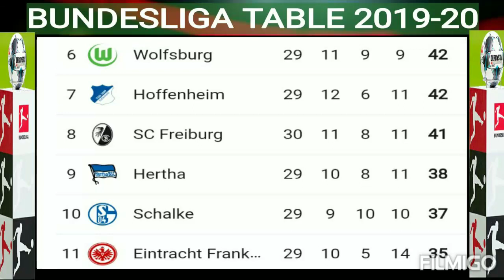Bundesliga Table 2019-20 ; Bayern Munich vs Bayern Leverkusen match ; Bundesliga standing 2020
Bayer Leverkusen vs Bayern Munich Team Tips and Prediction -  Munich, Football Tips - Bundesliga 2020, Football Tips And Predictions - LEV vs BAY Bundesliga
LEV vs BAY Bundesliga 2020: Captain, And Fantasy Football Tips For Today's Bayer Leverkusen vs Bayern Munich Football Match at Bay Arena 07:00 PM IST June 6 Saturday: Also Read - LEV vs BAY Dream11 Team Prediction Bundesliga 2020: Captain, And Fantasy Football Tips For Today's Bayer Leverkusen vs Bayern Munich Football Match at Bay Arena 07:00 PM IST June 6 Saturday

After being halted for just over two months due to the coronavirus pandemic, top-flight football action resumes in Germany through Bundesliga. It's the first elite football competition to resume in Europe after the health crisis tipped the world upside down. After presenting a comprehensive plan to the German politicians, the German Football Association (DFB) got the green signal to resume matches behind closed doors. Strict social distancing norms are to be followed for the remainder of the season. The season will conclude on June 27. Also Read - FRB vs MOB Dream11 Team Prediction Bundesliga 2020: Captain, Vice-captain, Football Prediction and Tips SC Freiburg vs Borussia Monchengladbach Match at Schwarzwald Stadion 12 AM IST June 6

What: Bayer Leverkusen vs Bayern Munich Also Read - WBN vs FRK Dream11 Team Prediction Bundesliga 2019-20: Captain, Vice-captain And Football Tips For Today's Werder Bremen vs Eintracht Frankfurt Match at Weserstadion 12 AM IST

When: June 6, 07:00 PM IST

Venue: Bay Arena

Dream11 Team
Goalkeeper: M Neuer

Defenders: A Davies, B Pavard, D Alaba, S Bender

Midfielders: J Kimmich, S Gnabry, K Bellarabi, K Demirbay

Likely Playing XI
Bayer Leverkusen: Lukas Hradecky, Sven Bender, Aleksandar Dragovic, Jonathan Tah, Julian Baumgartlinger, Charles Aranguiz, Daley Sinkgraven, Nadiem Amiri, Kai Havertz, Leon Bailey, Florian Wirtz

Bayern Munich: Manuel Neuer, Lucas Hernandez, David Alaba, Alphonso Davies, Benjamin Pavard, Thomas Muller, Leon Goretzka, Joshua Kimmich, Robert Lewandowski, Serge Gnabry, Kingsley Coman

SQUADS
Bayer Leverkusen: Lukas Hradecky, Ramazan zcan, Niklas Lomb, Jonathan Tah, Aleksandar Dragovic, Edmond Tapsoba, Wendell, Sven Bender, Paulinho, Lars Bender, Kerem Demirbay, Nadiem Amiri, Julian Baumgartlinger, Charles Aranguiz, Daley Sinkgraven, Mitchell Weiser, Exequiel Palacios, Kai Havertz, Adrian Stanilewicz, Ayman Azhil, Leon Bailey, Lucas Alario, Moussa Diaby, Kevin Volland, Karim Bellarabi

Bayern Munich: Manuel Neuer, Sven Ulreich, Christian Fruchtl, Ron-Thorben Hoffmann, Jerome Boateng, David Alaba, Lucas Hernandez, Niklas Sule, Alvaro Odriozola, Benjamin Pavard, Lukas Mai, Alphonso Davies, Ivan Perisic, Javi Martinez, Philippe Coutinho, Serge Gnabry, Thiago Alcantara, Leon Goretzka, Kingsley Coman, Joshua Kimmich, Corentin Tolisso, Mickael Cuisance, Sarpreet Singh, Oliver Batista Meier, Thomas Muller, Robert Lewandowski, Jann-Fiete Arp, Joshua Zirkzee, Leon Dajaku

Check Dream11 Prediction/ LEV Dream11 Team/ BAY Dream11 Team/ Bayer Leverkusen Dream11 Team/ Bayern Munich Dream11 Team/ Dream11 Guru Tips And Prediction/ Online Football Tips and more.
Published:Sat, June 06, 2020 12:57pm

Bayer Leverkusen Vs Bayern MunichBundesliga 2020